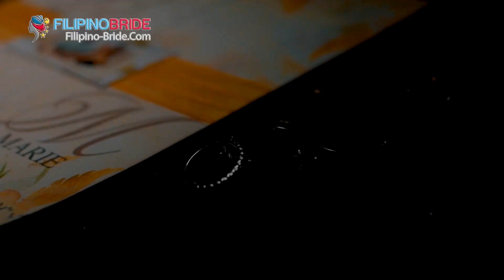In LOVE with the PHILIPPINES - Experience CEBU CITY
The Philippines boasts not only stunning natural beauty of Filipinas but also a rich cultural heritage that attracts millions of tourists each year.

Among the many unique solo or group  travel destinations in the island nation, the province of Bohol should be visited for anyone looking to immerse themselves in the beauty of the Philippines. The Bohol Chocolate Hills, a geological formation of over 1,200 conical hills that turn brown during the dry season, is a sight to behold. This popular tourist attraction offers a breathtaking view of the surrounding countryside.

One of the world's smallest primates, tarsiers, call Bohol home. These cute creatures are indigenous to the Philippines and are only found on a few islands, including Bohol. Tourists can visit the Tarsier Conservation Area, where they can observe these nocturnal animals up close in their natural habitat. In addition, Bohol is home to some of the oldest stone churches in the Philippines. These historic churches, built by Spanish colonizers during the 16th century, show  the rich history of the Philippines.

Moving to Cebu, the province prides itself  on its beautiful Filipinas, but also for its vibrant culture and unique travel destinations. The Sinulog Festival, one of the most popular festivals in the Philippines, is described as the grandest festival in the Queen City of the South. This week-long festival features a grand street parade, colorful costumes, and lively music, showcasing the province's rich cultural heritage.

For food lover's, Cebu can satiate your gastronomic adventures, with a wide variety of street food available all over the province. From grilled meats to fresh seafood, Cebu's street food scene offers a unique culinary experience that shouldn't be missed. Visitors can also indulge in the local delicacies, such as lechon, a roasted pig that's crispy on the outside and juicy on the inside.

Cebu is more than just a  foreign dating destination. It is a world-class travel destination that has something to offer everyone. With hospitable Filipinos, beautiful beaches, and unique attractions, you should add Cebu to your travel itinerary. So, if you're looking for a place to experience the beauty of the Philippines, head to Cebu and be prepared to be amazed.

Passport bros traveling to the Philippines often meet lifetime friends,  and may even be introduced to their future Filipina wife.

Join and be a part of our next TOUR to Cebu and Davao.

CHAPTERS
00:00 Solo Travel To Cebu, Philippines
00:48 Island Hopping and White Sand Beach Trips
01:00 World Famous Chocolate Hills In Bohol
01:12 Bohol Historic Stone Churches- Baclayon Church
01:30 Cebu City’s  Best of Grand Sinulog Festival
02:50 Cebu Unique Street Foods
03:40 Most Beautiful Filipinas In Cebu
04:10 Successful Passport Bros Over The Years